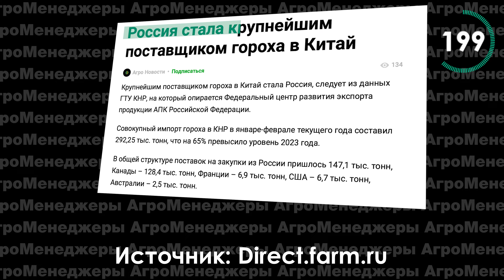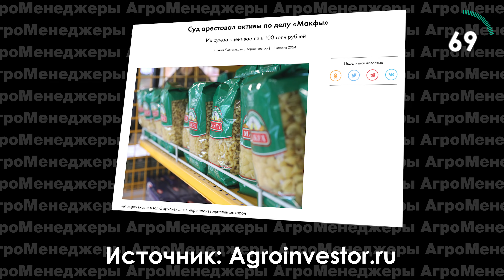ИНДИЮ ЖДЕТ ПРОДОВОЛЬСТВЕННЫЙ КРИЗИС и ГОЛОД⁉️РЕКОРДНЫЙ ЭКСПОРТ РОССИЙСКОГО САХАРА.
ВКонтакте.  сообщество Агроменеджеры